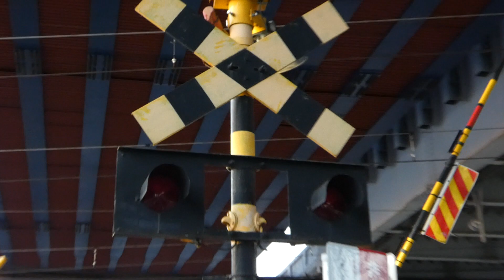名鉄名古屋本線 東枇杷島4・5号踏切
高架橋の架け替え工事をしていました。来年まで工事するようです。
右側の道路が通行止めになっていました。もしかしたら警報機器が更新されるかもしれないです。

踏切名が誤った名前、編集ミスがある場合はコメントにてお知らせください。